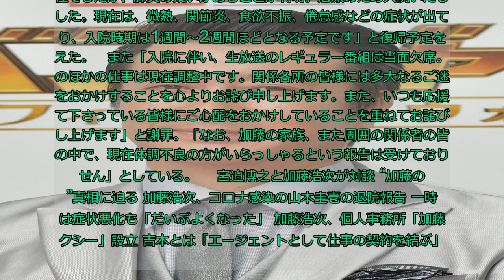加藤浩次さん、肺炎の疑いで入院。2度受けたPCR検査では「陰性」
お笑いコンビ・極楽とんぼの加藤浩次（51）が、肺炎の疑いで入院中であることが13日、わかった。加藤がMCを務める日本テレビ系『スッキリ』（毎週月～金　8：00）で同日、発表された。　番組冒頭、 水卜麻美アナが「体調不良で先週の金曜日から『スッキリ』をお休みされている加藤浩次さんなんですけど、発熱が続いているということで昨日も再び新型コロナウイルスのPCR検査を受けました。結果は前回に続いて陰性だったんですが、肺炎の疑いがあるという診断を受けまして、入院して検査と治療を受けることになりました」と説明。「加藤さんはとにかく、まずはゆっくりしていただいて、体調が万全に回復するまで『スッキリ』をお休みいただいて治療に専念していただきたいと思っています。寂しいんですけど」と本音を交え伝えた。　MCの近藤春菜も容態を心配しつつ「とにもかくにもお大事にしていただき、本調子になったまた吠えていただきたいと思います」といたわった。　加藤は体調不良により、9日から同番組の出演を見合わせていた。12日の放送では冒頭、水卜麻美アナが加藤について「先週金曜日に熱があるということで『スッキリ』をお休みされたんです。その後、新型コロナウイルスのPCR検査を受けて、結果は陰性でした。ただ引き続き37度台の微熱が続いているということもありまして、今日お休みされるということになりました」と説明していた。　また13日に所属事務所が「極楽とんぼ・加藤浩次 容態のご報告」と題したコメントを発表。容態について「9日（金）に発症した37度台の微熱 、寒気でした。そのため、同日、新型コロナウイルスのPCR検査を受けたところ、翌10日（土）に結果が陰性と判明しました」と経緯を説明。「しかしながら、9日夜には熱が39 度台に達したことを受けて、昨日12日（月）、病院にて診察を受け、再度PCR検査も行ったところ、PCR検査の結果は陰性でしたが、肺炎の疑いがあることが判明。治療のため入院いたしました。現在は、微熱、関節炎、食欲不振、倦怠感などの症状が出ており、入院時期は1週間～2週間ほどとなる予定です」と復帰予定を伝えた。　また「入院に伴い、生放送のレギュラー番組は当面欠席。そのほかの仕事は現在調整中です。関係各所の皆様には多大なるご迷惑をおかけすることを心よりお詫び申し上げます。また、いつも応援して下さっている皆様にご心配をおかけしていることを重ねてお詫び申し上げます」と謝罪。「なお、加藤の家族、また周囲の関係者の皆様の中で、現在体調不良の方がいらっしゃるという報告は受けておりません」としている。    宮迫博之と加藤浩次が対談 “加藤の乱”真相に迫る 加藤浩次、コロナ感染の山本圭壱の退院報告 一時期は症状悪化も「だいぶよくなった」 加藤浩次、個人事務所「加藤タクシー」設立 吉本とは「エージェントとして仕事の契約を結ぶ」